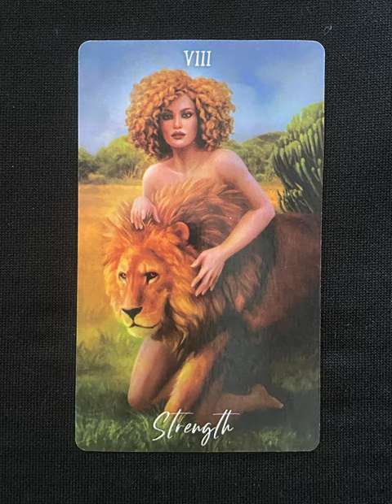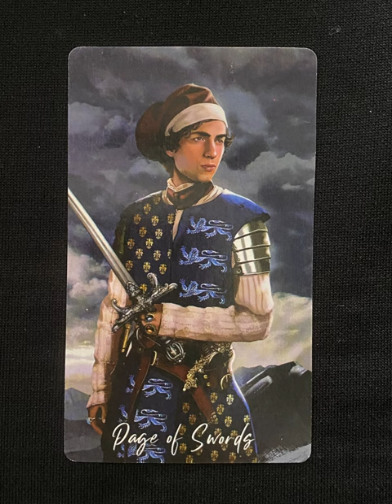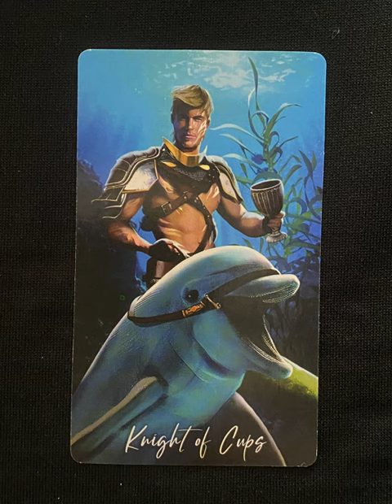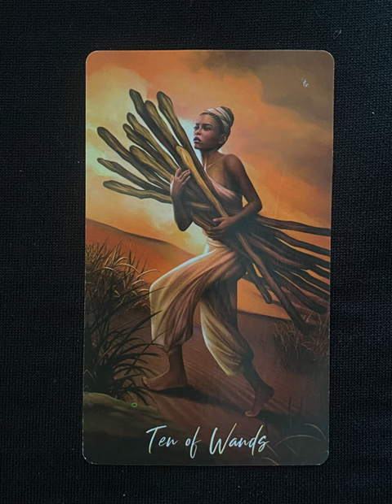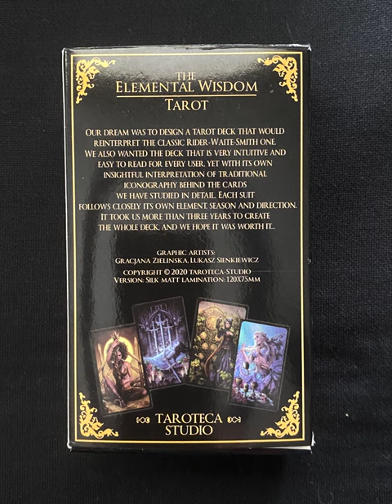The Elemental Wisdom Tarot - a tarot deck flip thru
The Elemental Wisdom Tarot by Karen Kay & Linda Olson - a tarot deck flip thru
The Elemental Wisdom flip through

Tarot Teasers

The Elemental Wisdom Tarot will spark your intuition with its beautiful design and stunning timeless artwork.  The artwork cleverly mixes renaissance style images with a touch of modern fantasy. Crafted with attention to detail, the exceptional card stock and matt finish make this deck a joy to hold and work with.  Follows the Traditional Rider-Waite -Smith tradition.